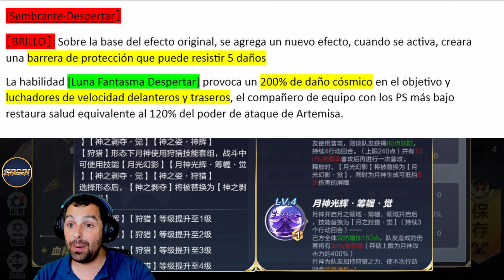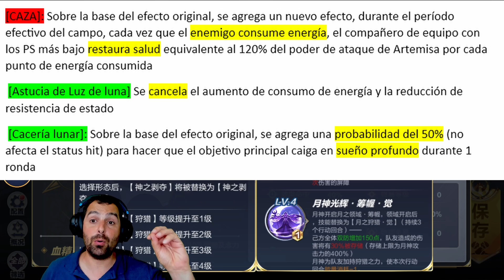Vienen tiempos oscuros, muy oscuros🌛 🌛 ARTEMISA RENACIDA🌜🌜 La BRUTALIDAD DE TENCENT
🟡🟡TIENDA PERSONALIZADA🟡🟡